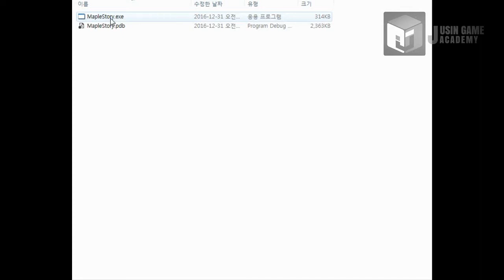[메이플스토리 모작]쥬신게임아카데미 게임학원 게임프로그래밍 3개월 차 API 개인시연회_70기 김용천_클라이언트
쥬신게임아카데미 게임학원 게임프로그래밍 3개월 차 API 개인시연회_70기 김용천_클라이언트